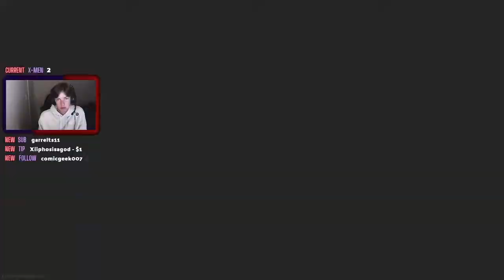this could be my last mp5 video :(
Like the beats?

-Xiiphos